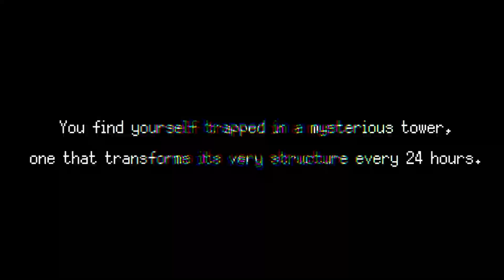TOKOYO: The Tower of Perpetuity Early Access Trailer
TOKOYO: The Tower of Perpetuity Early Access on Steam!

You find yourself trapped in a mysterious tower – one that transforms its very structure every 24 hours, where you must surpass countless poor fallen souls and make your way to the heretofore unseen top!